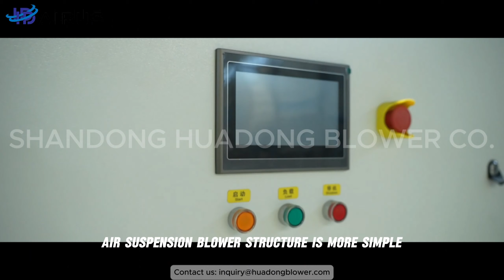Ⅱ.How to choose the right aeration blower for different sizes of wastewater treatment enterprises?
After watching this video maybe you will understand!